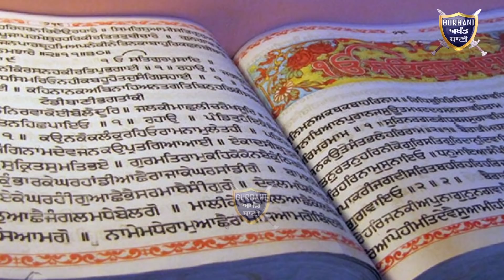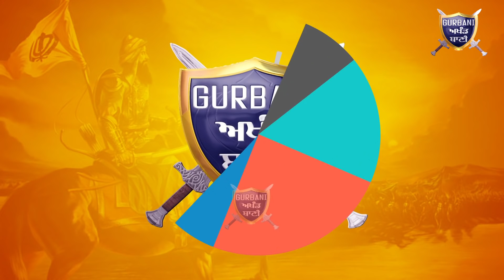Vijay Partap ਨੂੰ SIT ਚ ਮੁੜਬਹਾਲੀ ਲਈ ਸਿੱਖ ਜਥੇਬੰਦੀਆਂ ਨੇ ਚੋਣ ਕਮਿਸ਼ਨ ਨੂੰ ਦਿੱਤਾ ਮੰਗ ਪੱਤਰ|Gurbani AkhandBani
Must Watch How All Sikh Federations and Parties Come Together on IG Kunwat Vijay Partap Singh,s Transfer Issue They Give A request latter To The Chef Of Election Commission Punjab in Chandigarh.